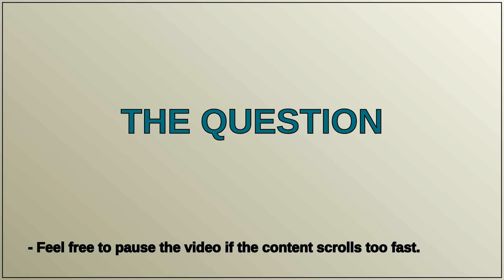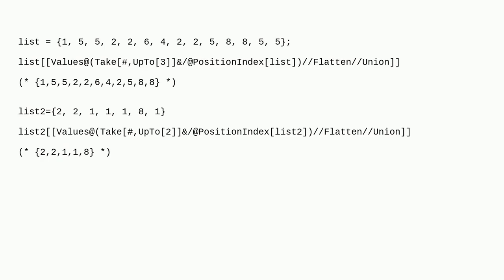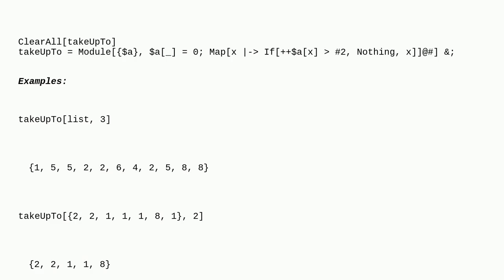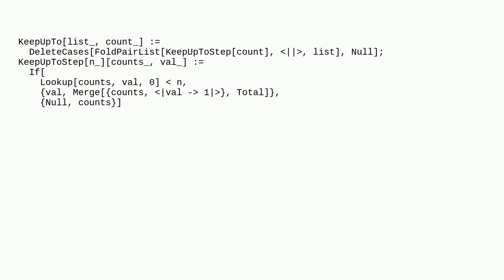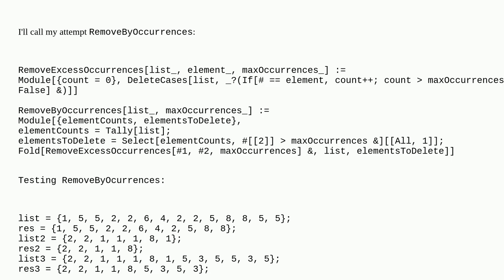Mathematica: Delete list elements above a certain threshold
Delete list elements above a certain threshold

A special thanks goes out to the community

  function-construction list-manipulation